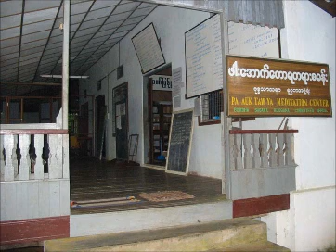မဟာေဂါပါလကသုတၱန္ 16 of 29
Baddanta Acinna
ဖားေအာက္ေတာရဆရာေတာ္ႀကီး ဘဒၵႏၲအာစိဏၰ
(တတိယ) ဖားေအာက္ေတာရ ဆရာေတာ္
ေဟာႀကားေတာ္မူေသာတရားေတာ္